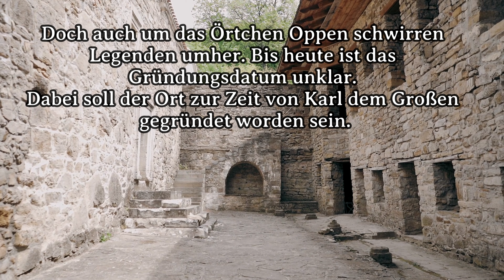🌟 Die alte heilige Quelle von Oppen🌟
Holger und ich besuchten bei dem Örtchen Oppen, eine uralte Quelle der heilende Wirkung zugesagt wird. Und das schon seit der Antike! Befand sich hier einst eine heilige Quelle unserer Altvorderen?

Social Media📱